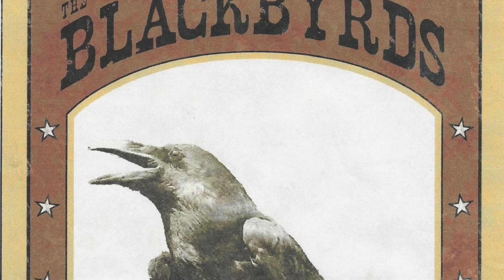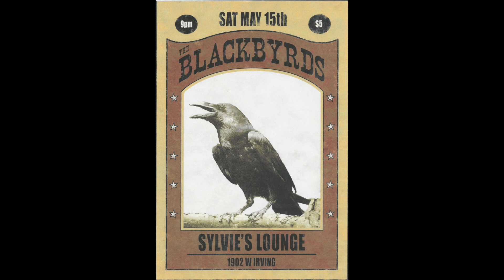Marty's Song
it's marty's Song, Drum solo